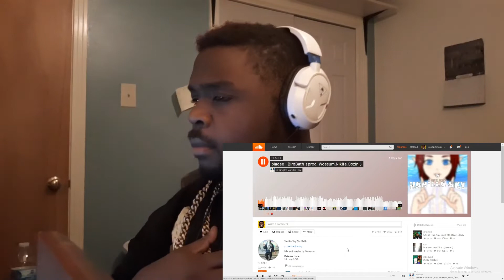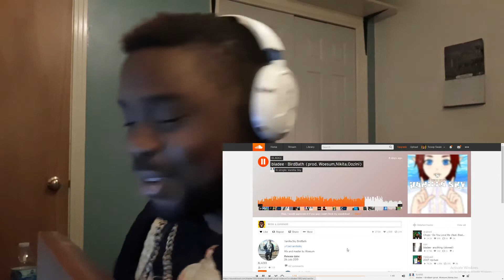BLADEE Vanilla Sky Ep Reaction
like share and join the crew crew by hitting that sub button and if you enjoyed let me know in the comment section i dont own this music Whats good guys today Comment down below what you'd like to see me react too!